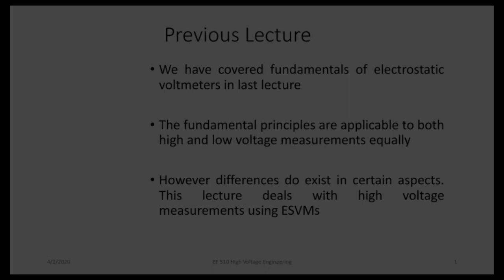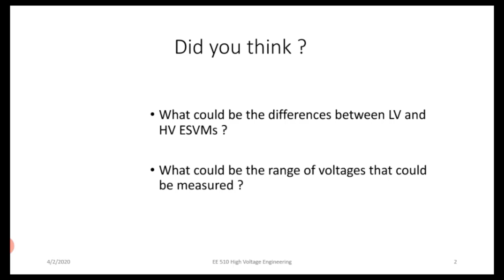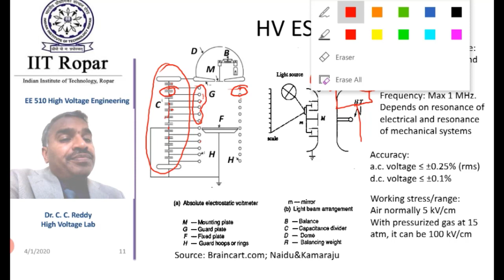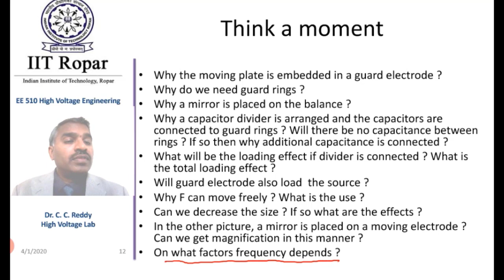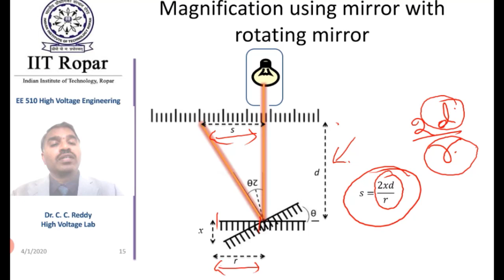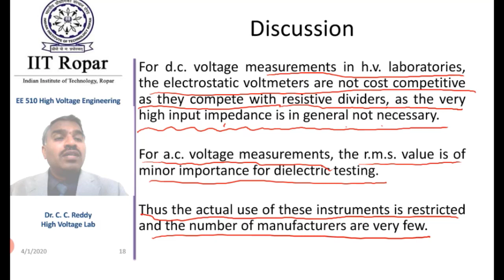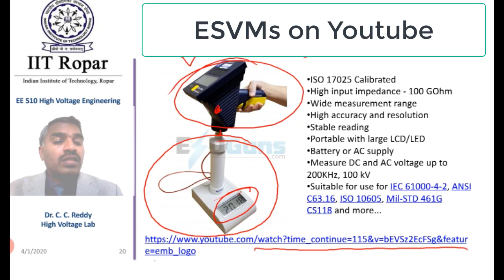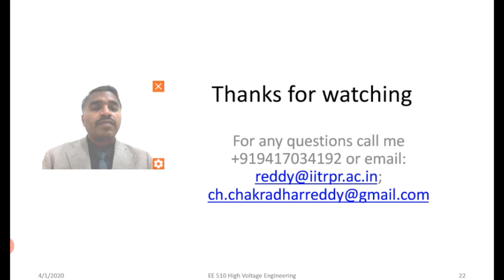Lecture 3 High Voltage Measurements (Electrostatic Voltmeters Part 2) High Voltage Engineering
This is a video lecture on high voltage measurements by Prof. C C Reddy of High Voltage lab, IIT Ropar. In this lecture high voltage electrostatic voltmeter are covered, which are applicable to high voltage RMS ac and dc measurements. This is second part of the topic and the first part of electrostatic voltmeters is covered in another video in my lecture number 2.

The details covered are:
Why the moving plate is embedded in a guard electrode ?
Why do we need guard rings ?
Why a mirror is placed on the balance ?
Why a capacitor divider is arranged and the capacitors are connected to guard rings ? Will there be no capacitance between rings ? If so then why additional capacitance is connected ?
What will be the loading effect if divider is connected ? What is the total loading effect ?
Will guard electrode also load  the source ?
Why F can move freely ? What is the use ?
Can we decrease the size ? If so what are the effects ?
In the other picture, a mirror is placed on a moving electrode ? Can we get magnification in this manner ?
On what factors frequency depends ?

This is one of the series of lectures covering: Measurement of Impulse Voltage: Voltage dividers and impulse measuring systems – generalized voltage measuring circuits – transfer characteristics of measuring circuits – L.V. Arms for voltage dividers – compensated dividers. Measurement of Impulse Currents: Resistive shunts – current transformers – Hall Generators and Faraday generators and their applications – Impulse Oscilloscopes. Sphere gaps, uniform field gaps, rod gaps. Chubb – Fortesuere methods. Passive and active rectifier circuits for voltage dividers. Measurement of high DC Voltages: Series resistance meters, voltage dividers and generating voltmeters. Measurement of high AC Voltages: Series impedance meters, electrostatic voltmeters, potential transformers and CVTS – voltage dividers and their applications. Direct Voltages: AC to DC conversion methods, electrostatic generators – Cascaded Voltage Multipliers, Alternating Voltages: Testing transformers – Resonant circuits and their applications. Impulse Voltages: Impulse voltage specifications – Impulse generation circuits – Operation, construction and design of Impulse generators, generation of switching and long duration impulses. Impulse Currents: Generation of high impulse currents and high current pulses.

About the author: Dr. C C Reddy did his Bachelor of Engineering in Electrical Engineering from Government University College of Engineering, Hyderabad, India in 1995. After his BE, he worked as a lecturer and Assistant Professor in Electrical Engineering under JNT University, Hyderabad, India. After his ME & PhD from Indian Institute of Science (respectively in July 2005 and Jan 2008), Dr. Reddy has joined, J-Power Systems Corporation, Hitachi, Japan, a joint venture company of Hitachi Cables Ltd. and Sumitomo Electric Company and served as a Senior R&D Engineer in its Ultra High Voltage (UHV) research lab till 2011. Currently he is working as an Associate Professor at Indian Institute of Technology Ropar (IIT Ropar) since 2011 and is Associate Dean of Student Affairs. He is an Associate Editor of IEEE Transactions on Dielectrics and Electrical Insulation. He is a member of the Bureau of Indian Standards committee on Dielectrics, member of the Board of Studies of several universities in India. Dr. C C Reddy had participated in academic-industry collaborative research in Japan with several universities of Japan (Toyohashi University; Waseda University; Tokyo City University; Numazu Institute of Technology, etc.). He had also participated in the deliberations of technical standards committee on Space Charge Measurements in dielectric materials. Dr. Reddy has published papers in reputed journals and conferences (IEEE/IET/IEEJ), in the fields of Nano-dielectrics, Power Cables (HVDC/AC), Power Transformers, Bushings; Mechanism of Breakdown, Space Charges and Conduction in dielectric materials. He has guided four PhD students to their defense and currently guiding ten PhD students apart from several masters and bachelor students. He had authored a book on “Reliability and Life Estimation of Power Equipment”, with New Age International Publishers. He is working/worked on several projects with private industry like Reliance, Adani, KEI Industries, APAR Industries, etc. apart from public industries such as CPWD, CPRI etc. He has been the Organizing Chair of (IEEE) CATCON 2017, General Chair of IEEE ICIIS 2018 and 2020, General Co-Chair of IEEE ICIIS 2017, 2019 and TPC Chair of CATCON 2020 and International Advisory Member of ISEIM since 2011, being held in Japan.